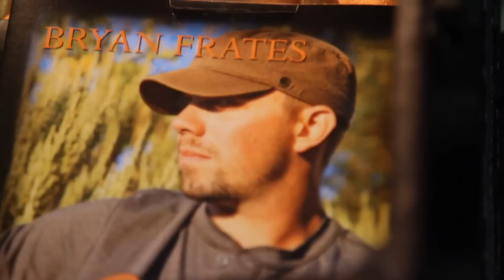Bryan Frates at Salt Lake City RAW